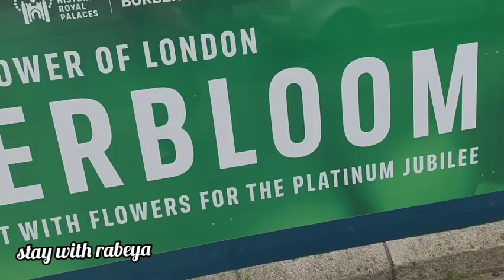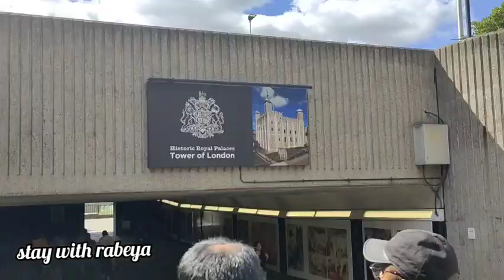Tower of London super bloom UK.